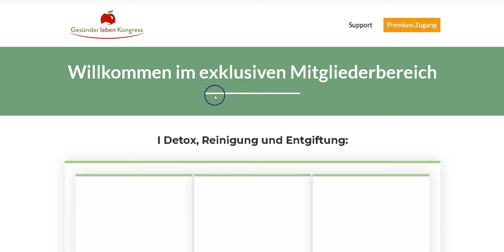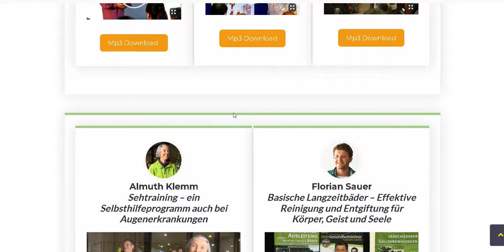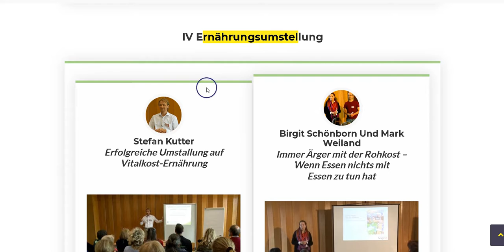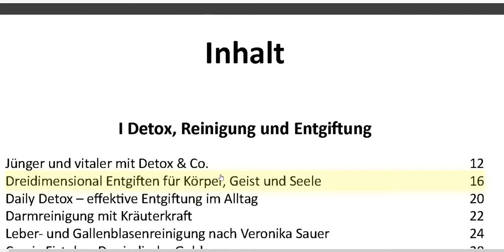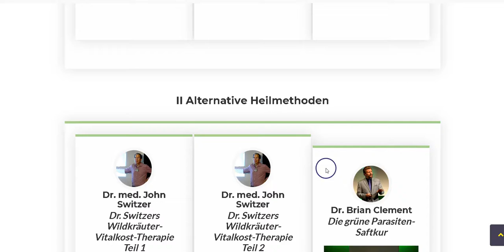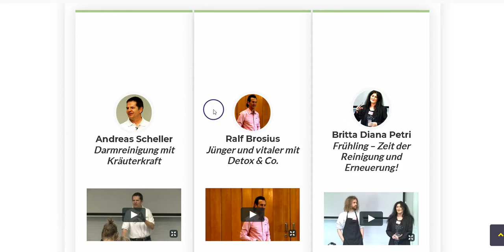Gesund durch Rohkost Kongress Erfahrungen von Mark Weiland | Gesünder Leben Kongress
Meine Gesund durch Rohkost Kongress Erfahrungen von Mark Weiland.

Im Gesünder Leben Kongress von der Gesundheitsakademie lernt man nach eigenen Angaben die die besten Strategien und Methoden für ein Gesünderes Leben und wie man eine effektive und natürliche Entgiftung hat. Enthalten ist unter anderem der Kongressguide und über 55 Experten Interviews.

Mehr Infos im Video. Das waren meine Gesund durch Rohkost Kongress Erfahrungen von Mark Weiland.